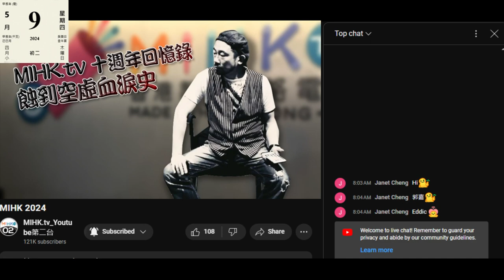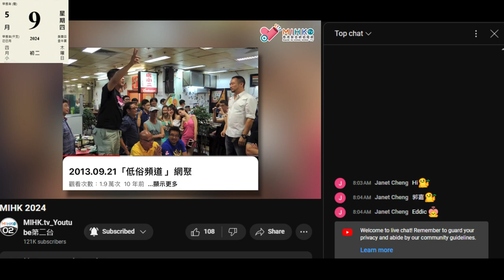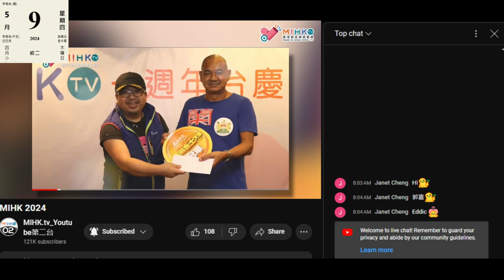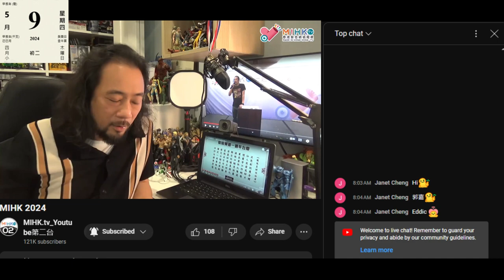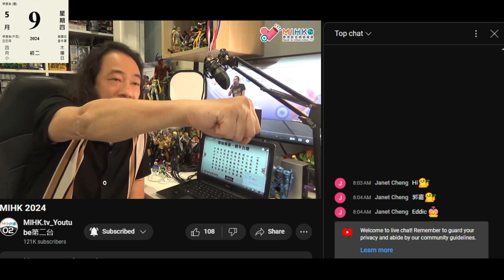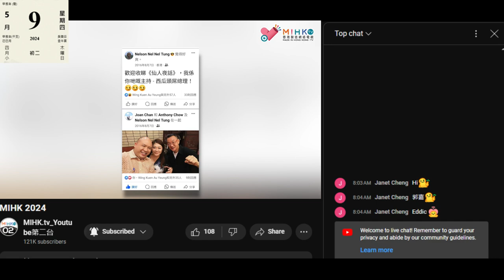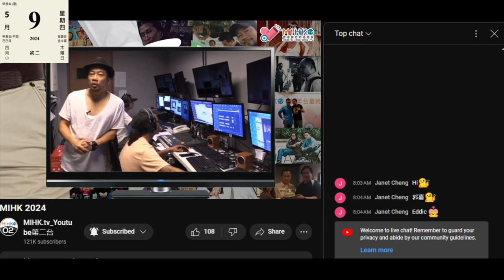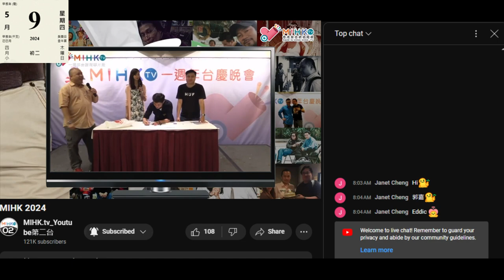20240509 閪人歐陽永權 - 蝕到空虛十年血淚史 28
蝕到空虛血淚史EP28
曾經令人難忘的MIHK網聚活動！人才濟濟最齊腳的MIHK 1週年台慶！令俗友驚喜有趣的台慶月主持人節目大兜亂！1週年台慶後，老鱷管理及人事上開始有頭痕？